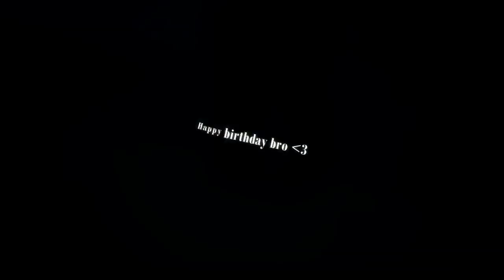Happy Birthday LukA